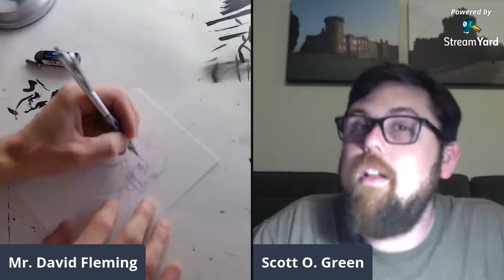I'd Rather Be Motivated e47 - Gearing up for an Art Challenge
is proud to bring you episode Forty-Seven of our video podcast! Artist David Fleming and Scott O. Green sit down and talk about their weeks of productivity for their weekly Live Art Check and talk show. So grab your sketchbook and draw along with I'd Rather be Motivated.

David Fleming IRBD artist

Scott O Green IRBD artist

HERE IS WHAT IS INSPIRING US.
White Knight by Sean Gordon Murphy (buy it local from a shop!)